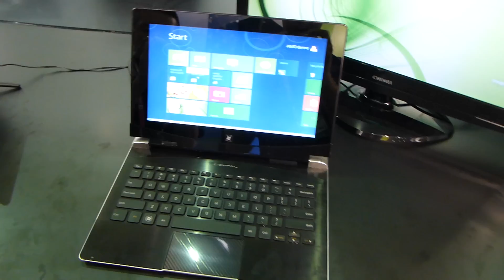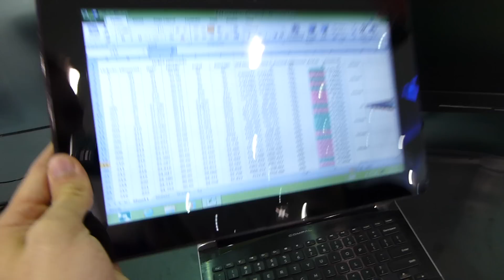AMD APU Tablet Netbook Hybrid Compal im Hands On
- AMD APU in einem Tablet von Compal mit Tastatur Dock.